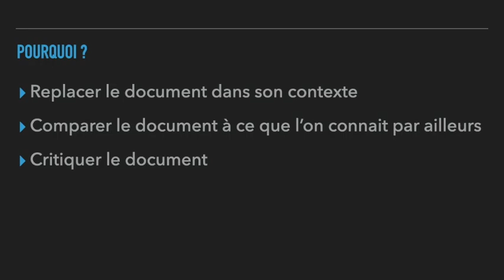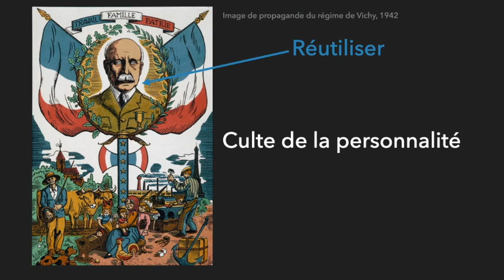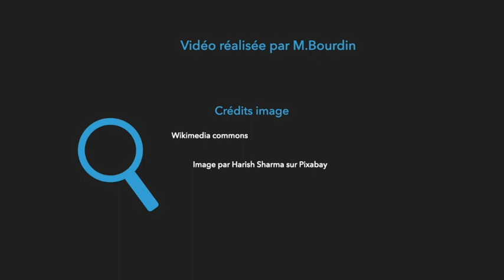Vidéo méthode: Analyser un document avec ses connaissances